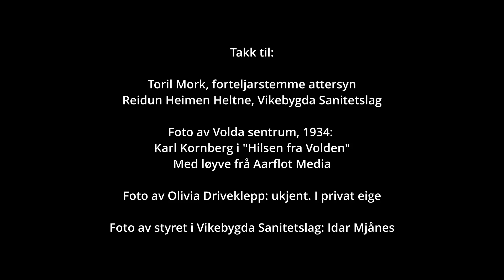Arkivet etter Vikebygda Sanitetslag 1925-2016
Etter nominasjon frå IKA Møre og Romsdal har arkivet etter Vikebygda Sanitetslag 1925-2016 fått ein plass i Noregs dokumentarvregister.

Dette er ein kort film basert på innhald frå arkivet deira.